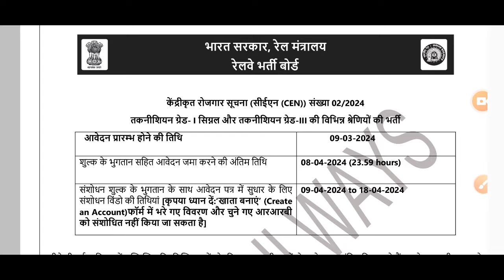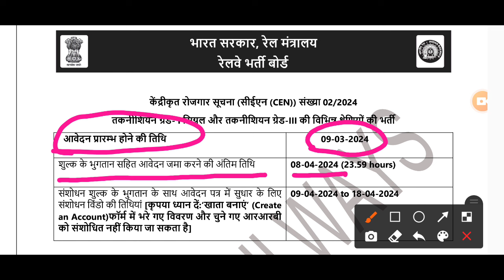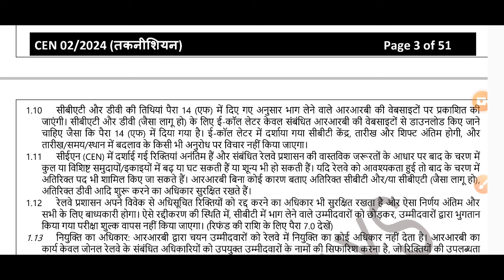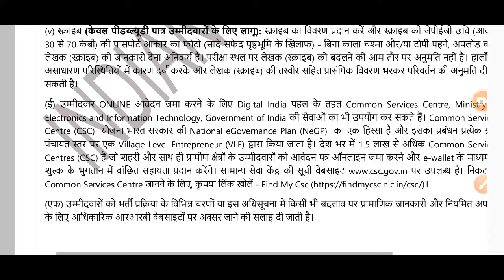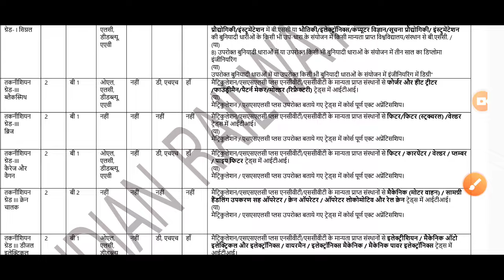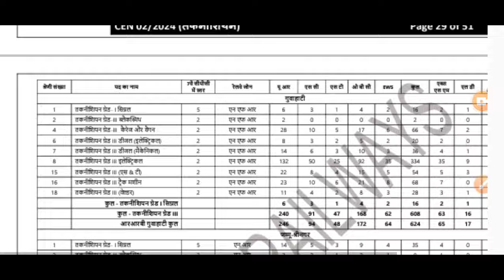Railway Technician Recruitment 2024- 8052 Post, Qualification, Salary, Selection Process | ITI भर्ती